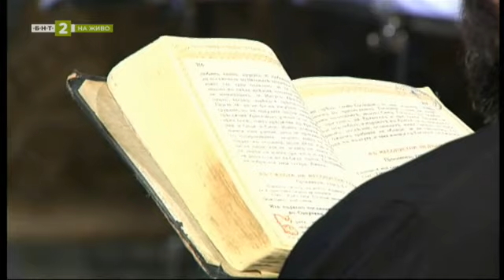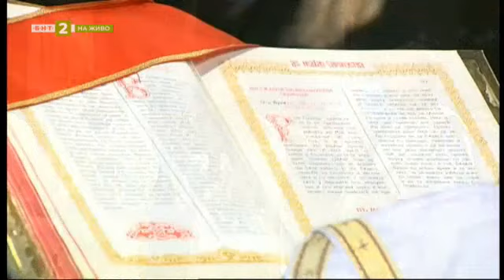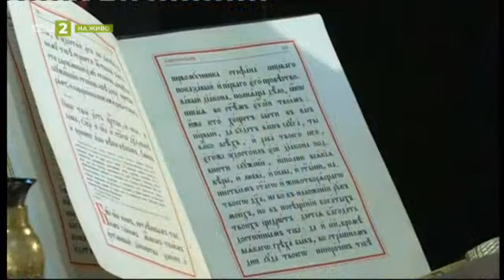Неделна литургия - 19.02.2023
Гледайте предаването на Българската национална телевизия "Неделна литургия" на 19 февруари 2023 г.

Пряко от Благоевград.